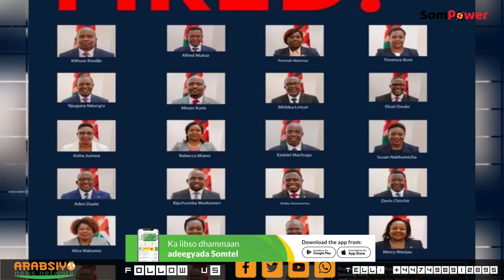Deg Deg Somaliland Oo U Badheedhay Maraykanka Xaqiiqada Heshiiska Aqoonsiga & Fashilinta Xasan Sh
Deg Deg Somaliland Oo U Badheedhay Maraykanka Xaqiiqada Heshiiska Aqoonsiga & Fashilinta Xasan Sheekh